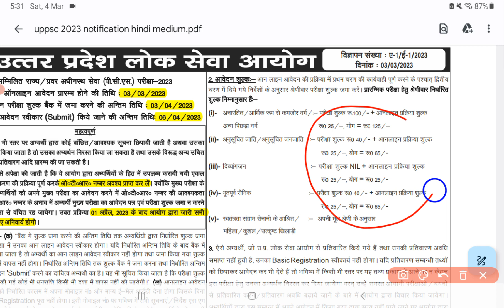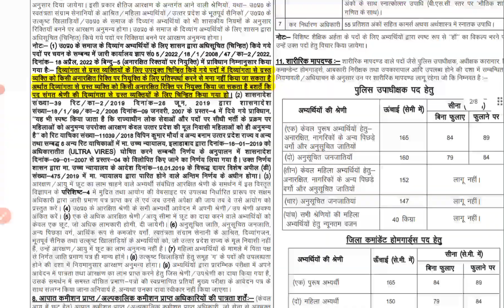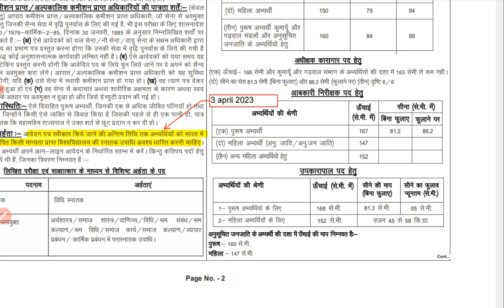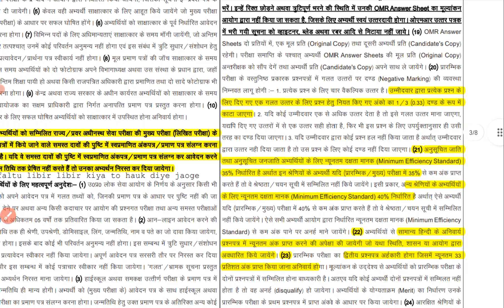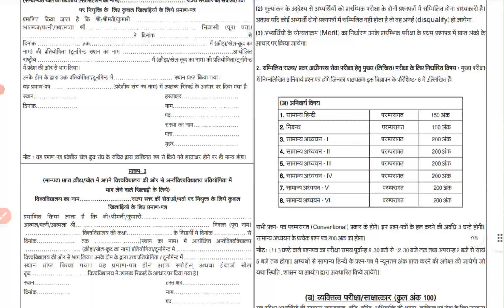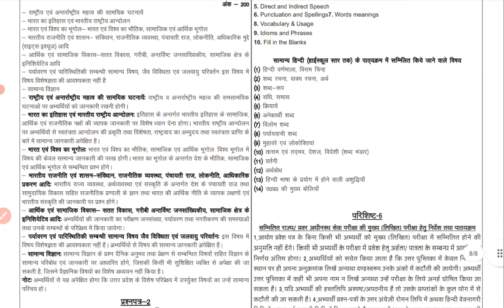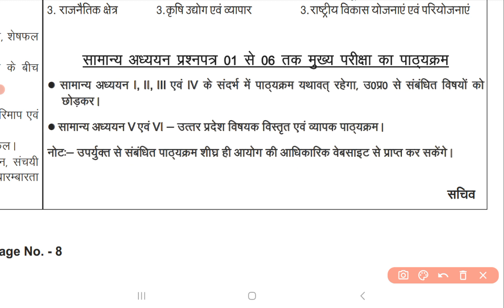UPPCS 2023 Notification || UPPCS 2023 Notification में बड़े बदलाव किए गए || Glance Academy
uppcs pre 2023 notification
uppcs 2023 notification me changes
uppcs pre 2023 notification out
uppcs pre 2023 glance academy